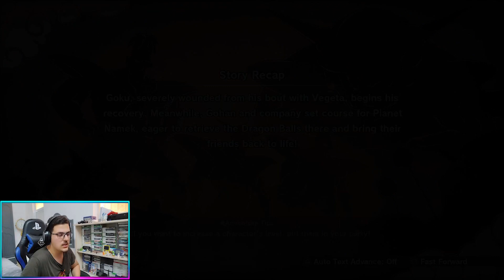DBZ : Kakarot #6 دەرکەوتنی فریزا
DBZ : Kakarot Playlist 👇  پلەی لیستی یاریەکە

ـــــــــــــــــــــــــــــــــــــــــــــــــــــــــــــــــــــــــــــــــــــــــــــــ

ـــــــــــــــــــــــــــــــــــــــــــــــــــــــــــــــــــــــــــــــــــــــــــــــ

ـــــــــــــــــــــــــــــــــــــــــــــــــــــــــــــــــــــــــــــــــــــــــــــــ

Elden ring
Joystick awar
Apex legends